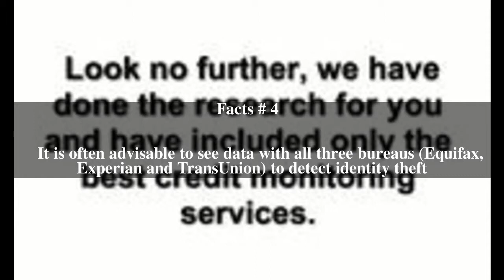Credit report monitoring Top # 7 Facts